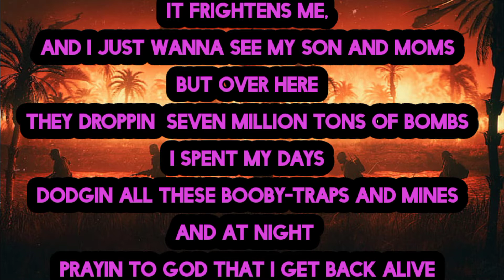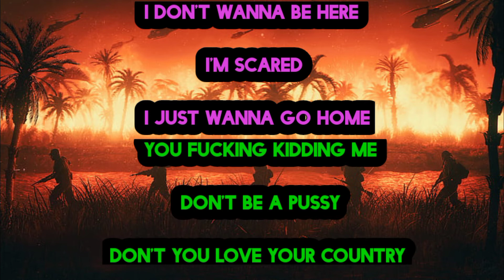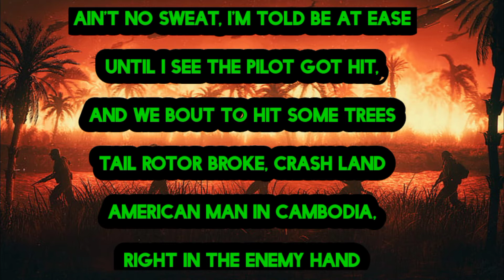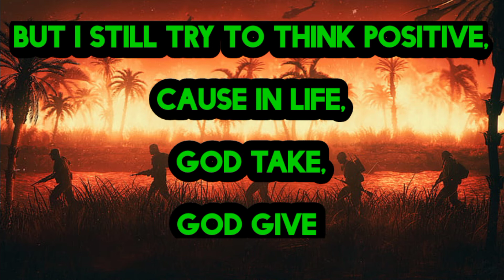Jedi Mind Tricks Ft. R.A. The Rugged Man - Uncommon Valor (Lyrics) *EXPLICIT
I DO NOT OWN THE RIGHTS TO THIS SONG NONE ZERO ZIP I DO NOT OWN THE RIGHTS TO THIS SONG NONE ZERO ZIP NO COPYRIGHT INTENDED ALL RIGHTS BELONG TO THE ARTISTS

ARTISTS: JEDI MIND TRICKS & RA THE RUGGED MAN

SONG: UNCOMMON VALOR A VIETNAM STORY

ALBUM: Servants in heaven kings in hell
track # 4

JEDI MIND TRICKS MUSIC ON SPOTIFY LINK